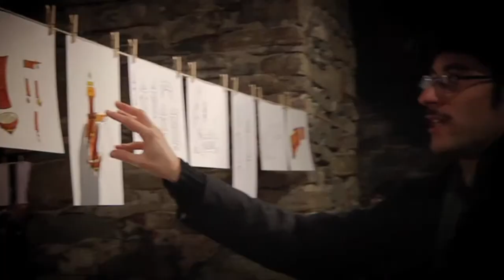BFM 31 — Fotogrammi ad asciugare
Bergamo Film Meeting, 31a edizione
9-17 marzo 2013

Bergamo Film Meeting in collaborazione con exfabbricadellebambole e Ananche&Ananche presenta:

dall'8 al 30 marzo 2013 - Bergamo, Sala alla Porta di S. Agostino "Fotogrammi ad asciugare" - mostra dei disegni originali del film l'Alchimista di Andrea Aste.
Si inaugura venerdi 8 marzo alle ore 19.00 presso la Sala alla Porta S. Agostino la mostra dei disegni originali del film L'Alchimista di Andrea Aste: schizzi e disegni, studi di personaggi e luoghi fantastici dalle geometrie impossibili, ideali fotogrammi di carta appesi ad asciugare per raccontare la nascita di questo progetto.
L'esposizione, che raccoglie le tavole preparatorie de l'Alchimista, film presentato in anteprima internazionale a Bergamo Film Meeting 2013, è un viaggio attraverso 92 chine ad inchiostro rosso e nero su foglio bianco.

Bergamo Film Meeting, 31st edition